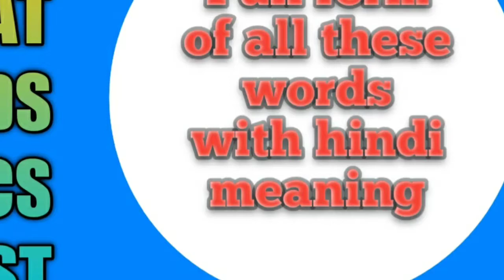Full form of GST,VAT,TDS,TCS,CST with hindi meaning.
Is Video me hum Janinge:
1. Full form of GST.
2. Full form of VAT.
3. Full form of TDS.
4. Full form of TCS.
5. Full form of CST.